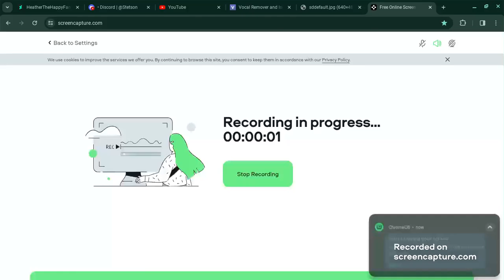Yo Gabba Gabba! Instrumentals- Things Inside Your Body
From s1e20 Imagine